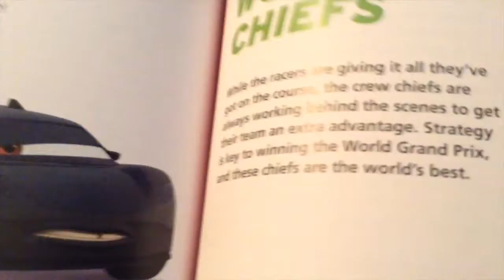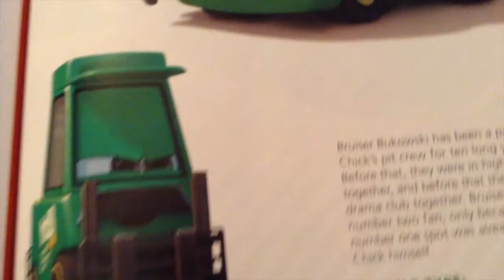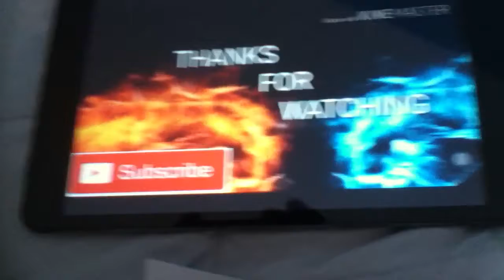Disney cars 25 Days of Suggestions-Day 12-Bruiser(Chick's Pitty)